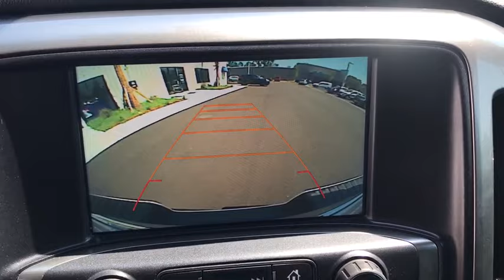2016 Chevrolet Silverado 1500 Brunswick, Jacksonville, Waycross, Jessup, Hinesville, GA HEX53A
Summit White Used 2016 Chevrolet Silverado 1500 available in Hinesville, Georgia at JC Lewis Ford Hinesville. Servicing the Brunswick, Jacksonville, Waycross, Jessup, GA area.
2016 Chevrolet Silverado 1500 LT - Stock#: HEX53A - VIN#: 3GCUKREC9GG356469

Clean CARFAX.  Local Trade*  ***3 LIFT KIT***brSPECIAL FEATURES:  Navigation.  Rear Vision Camera with Guidelines.  Bluetooth.  Off-Road Suspension.  Trailering Equipment.  Remote Start & Entry.  Leather Steering Wheel with Cruise & Audio Controls.  Power Heated Exterior Mirrors.  Fog Lamps.  Dual Zone Climate Control.  110V Outlet.  Power Driver Seat.  brFor your peace of mind we have included over 20 plus photos and a video, so you can judge the condition of the vehicle yourself. As you do your comparison shopping, you will see J.C. Lewis Ford offers some of the best values in the market. We will provide you with a CarFax report. Recent Arrival!br